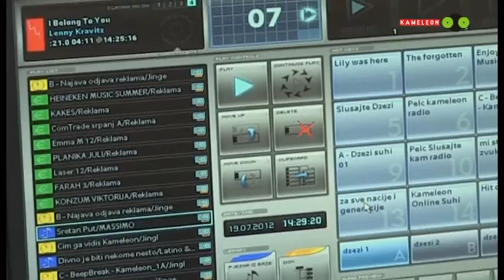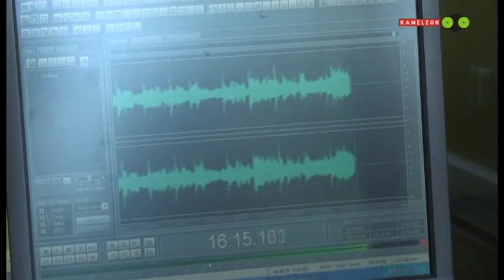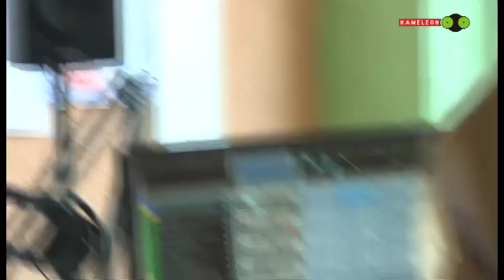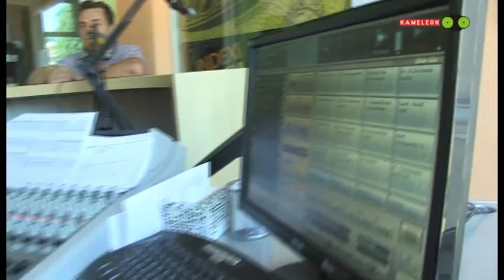Dr Husic HOSPIS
U programu Radio Kameleon-a gostovao je Dr. Samir Husić

Tema: Hospis ili palijativna medicina, njega